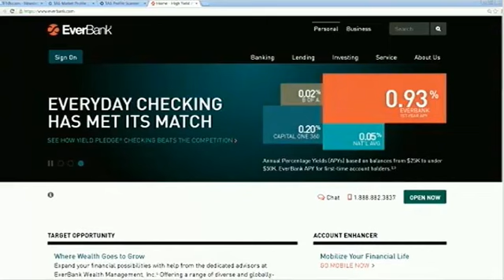Chuck Butler - President of EverBank World Markets - Nov 13, 2014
Chuck Butler, President of EverBank World Markets comes on the program to discuss the market action!